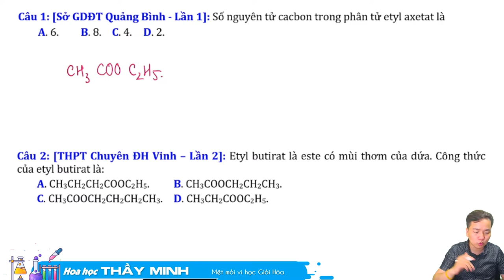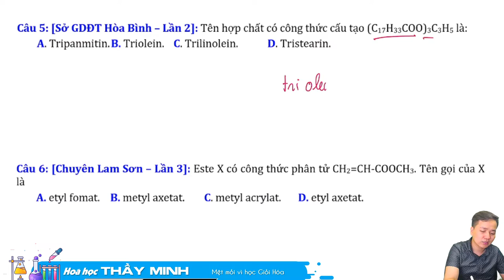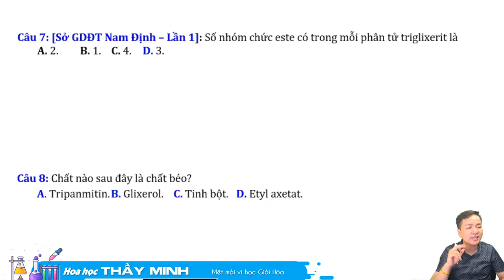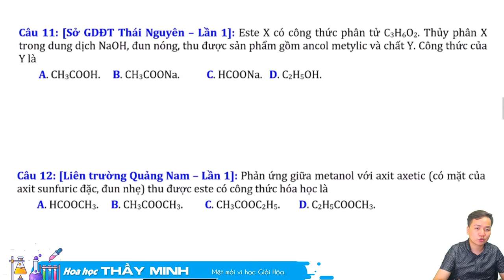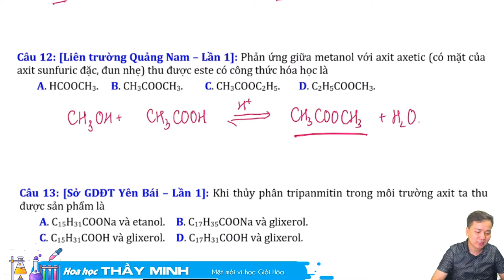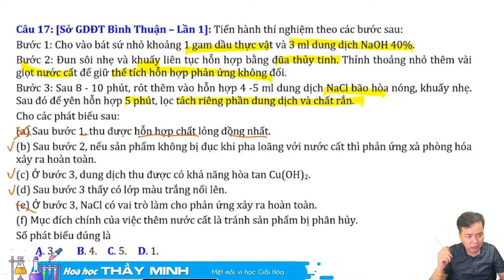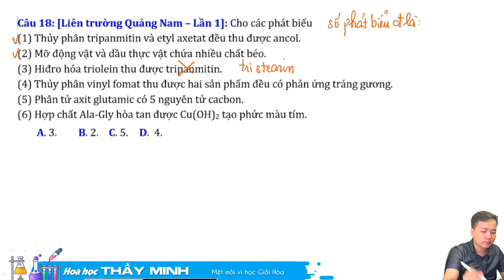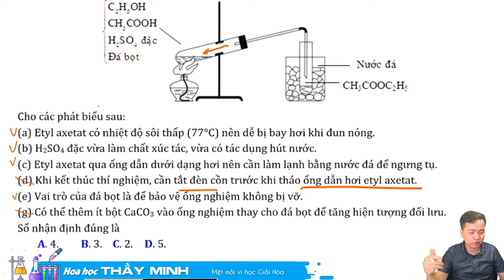[ Hóa 12 ]: Tuyển tập lí thuyết ESTE hay sai phần 03- Thầy Minh Myelin - Học hóa thông minh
Chuỗi bài giảng chuyên sâu về este từ những câu hỏi dễ dàng tới phức tạp với các cách giải hay và nhanh nhất